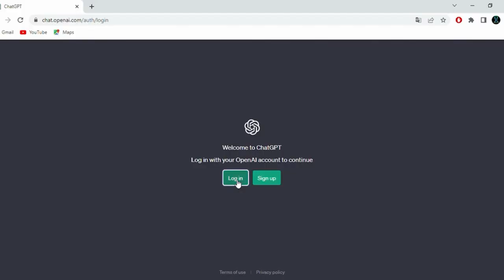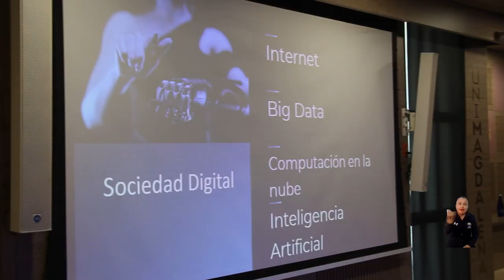Retos de la tecnología e inteligencia artificial en el mundo jurídico son abordados en UNIMAGDALENA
La Universidad del Magdalena a través del Programa de Derecho desarrolló el conversatorio “Desafiando los límites: tecnología e inteligencia artificial en el mundo jurídico”, una oportunidad que tuvieron los estudiantes y graduados de escuchar a expertos en nuevas tecnologías e inteligencia artificial aplicada al ejercicio de la jurisprudencia.